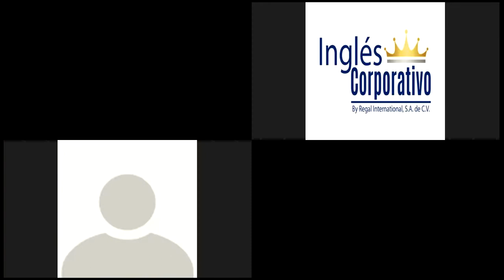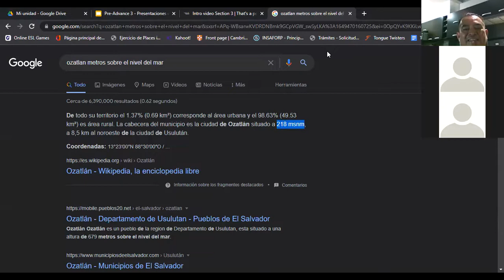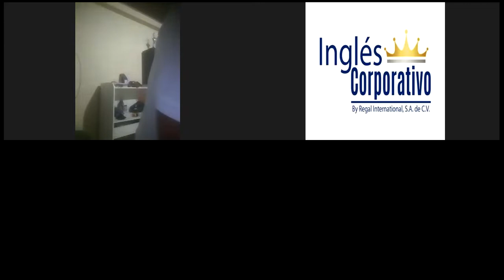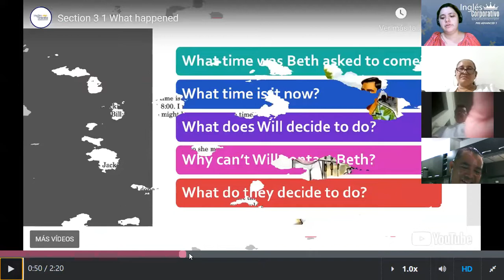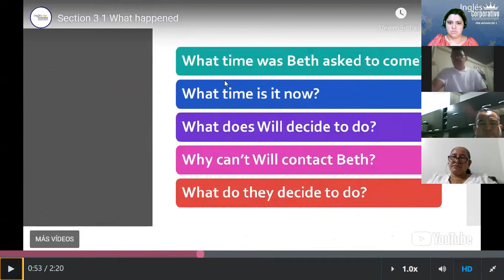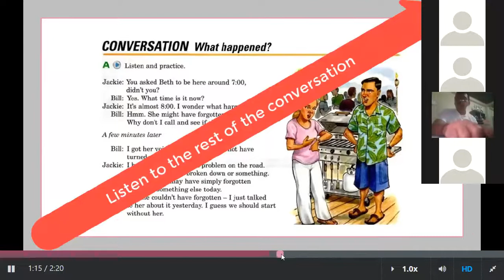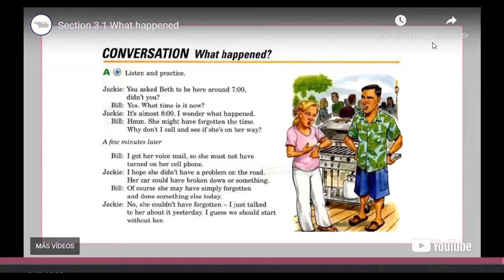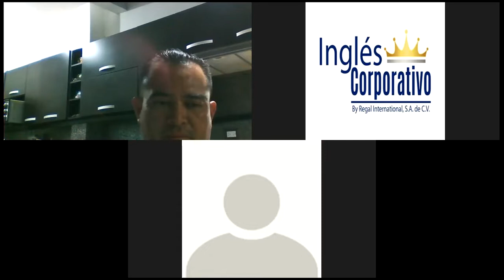Ingles Corporativo-3.1 What happened? Day 7